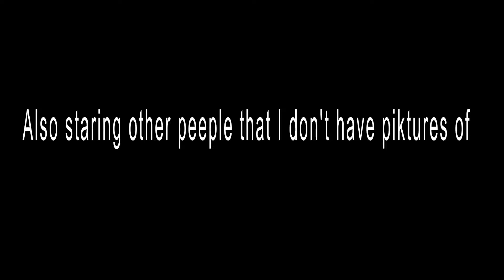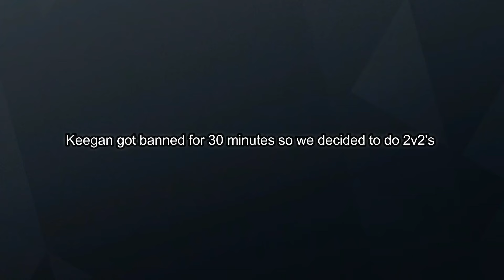Lil panthers super happy fun time part 1